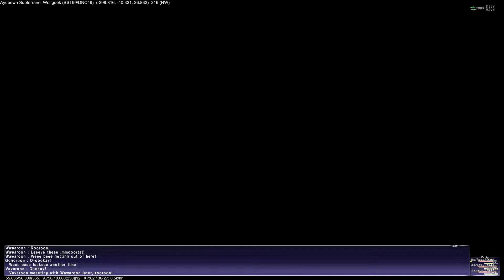FFXI ToAU 27 Misplaced Nobility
Treasures of Aht Urhgan - Mission 27 Misplaced Nobility cutscene.

If you enjoyed this video please consider hitting like. Thank you!